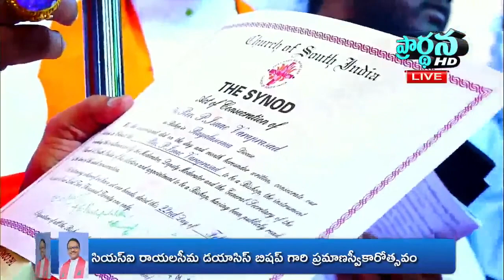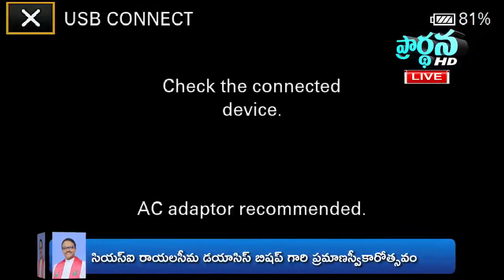CSI Rayalaseema Diocese Bishop Consecration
knl prarthanatv